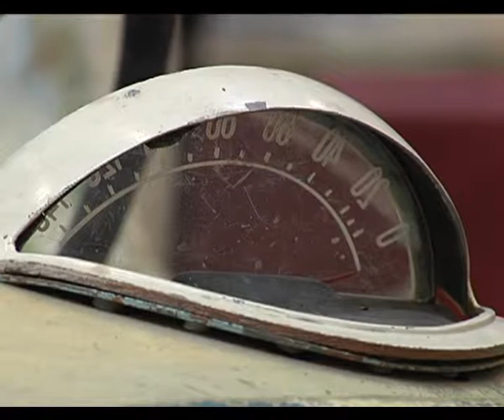Выездные программы "Попутчик" - Галерея Олдтаймер Ильи Сорокина - Часть 3 от 18.03.12